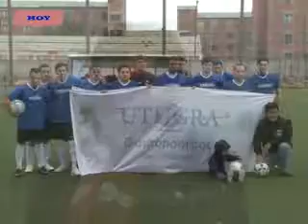AUGUSTO BAEZ- JUAN CASTRO- ENCUENTRO EN EL BOXING CLUB POR CLASIFICACIÓN NACIONAL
EL GREMIO DE LOS TRABAJADORES HOTELEROS Y GASTRONÓMICOS A NIVEL NACIONAL LLEVA ADELANTE UN TORNEO DE FUTBOL.
EN LA JORNADA DE HOY EN INSTALACIONES DEL ATLÉTICO BOXING CLUB, SE DISPUTÓ EL ENCUENTRO ENTRE LOS EQUIPOS DE LAS SECCIONALES DE SANTA CRUZ Y TIERRA DEL FUEGO.
EN EL LUGAR, HABLAMOS CON AMBOS REFERENTES GREMIALES QUIENES RESALTARON LA IMPORTANCIA DE DISPUTAR ÉSTE TIPO DE ENCUENTROS A NIVEL DEPORTIVO.